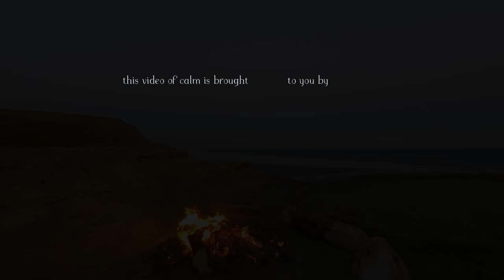Beach Bonfire at Sunset: Relaxing Ambience For a Cozy Autumn Evening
✨ Watch 'til the end for a soothing sunset glow that matches the warmth of this crackling campfire 🤗🌅🔥

I am so excited to present a completely new type of video!...

Inspired by the coziness of autumn and all of your feedback during our Premieres and Livestreams, we have built a beach bonfire just for you! It was no easy feat stoking the fire and keeping it going, but boy oh boy...

As the sunsets, and as you hear the crackling of the fire, the scene certainly fills your heart with desire 🥰🥰🥰

This campfire was filmed in Point Reyes National Seashore, just a couple of hours north of San Franciscos in California. A remote peninsula, there is something special in the air here. So wild and completely free of any buildings or debris...

Isn't it the perfect setting for a beach bonfire scene? 🤗🤗

We arrived at 11am with our logs and buckets, prepared to film all day. And film all day we did, keeping the fire going by adding our Duraflame logs and beach driftwood to the campfire.

✨ Trivia Fact: Point Reyes National Seashore is one of the only locations in California where you can build a wood bonfire on the beach. Permits are required and can be acquired from the National Park Service!

The last people to leave the park well after dark, this video shows you the last 1.5 hours of our beach bonfire before we extinguished the fire. Called "Magic Hour," it indeed is a mystical time of day. The sky glows, bathed in oranges, purples and light blue hues. It surely soothes, soothes, soothes.

Until then, let's sit back, relax and enjoy this warming glow...

I so hope this video brings cozy autumn vibes to you 🍁🍂